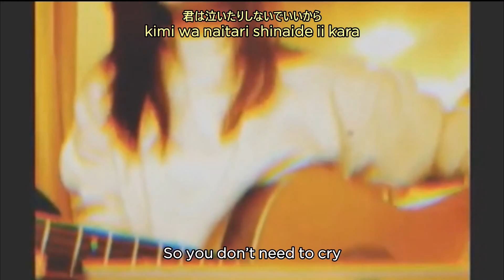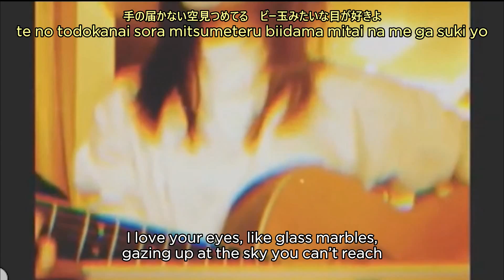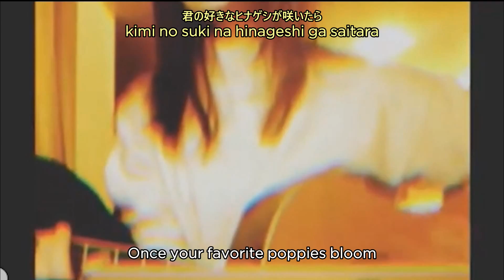Natsu – Sayuri [Kanji/Romaji/English subbed] (2019.08.25)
Sayuri posted this on her Instagram stories.